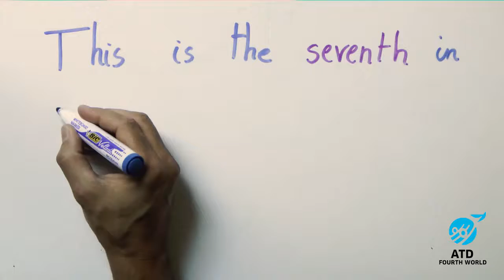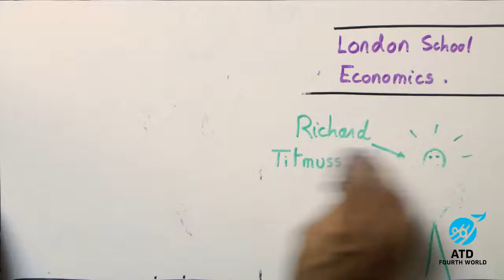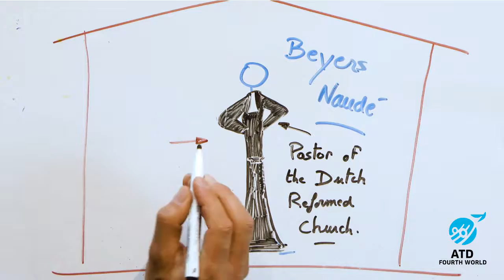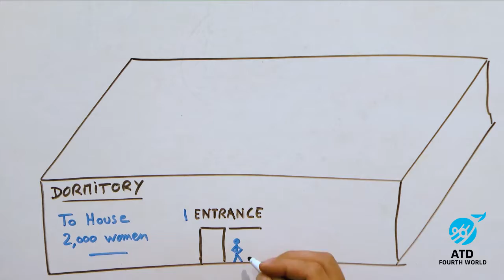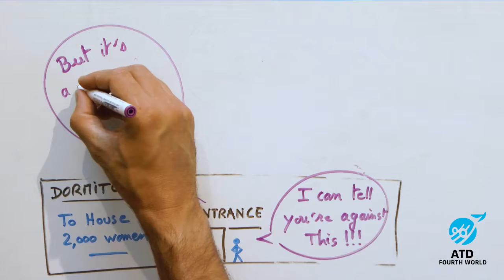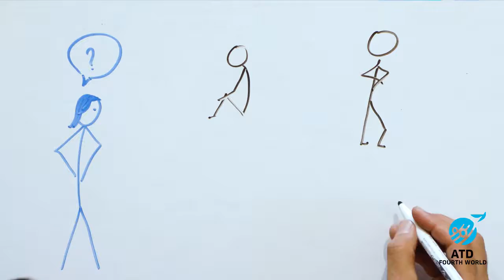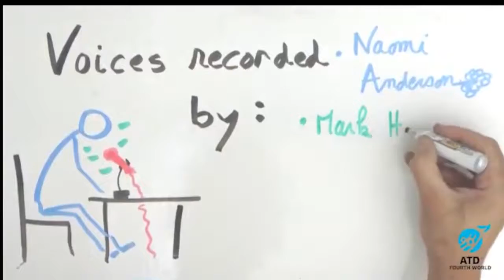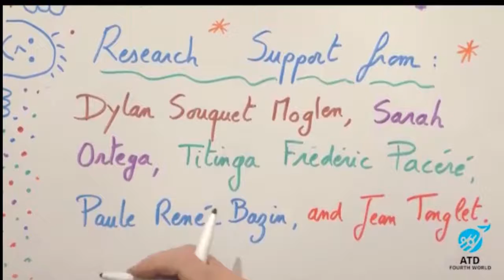A Visit to Apartheid South Africa: Immense but Hidden Potential - ATD Fourth World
This is the seventh in a series of videos retracing the life of Mary Rabagliati, one of the first volunteers to join Joseph Wresinski in founding what would become ATD Fourth World.